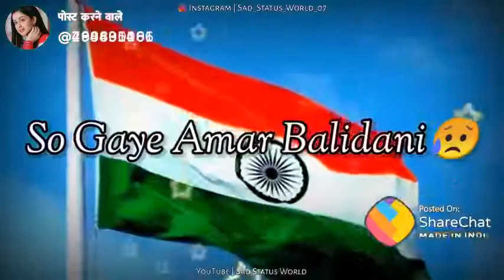16 अगस्त 2020